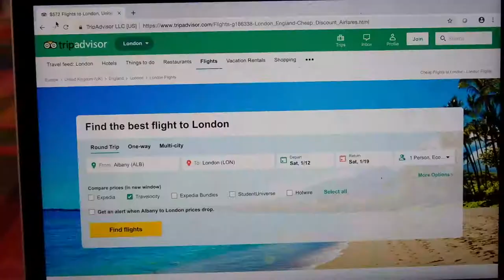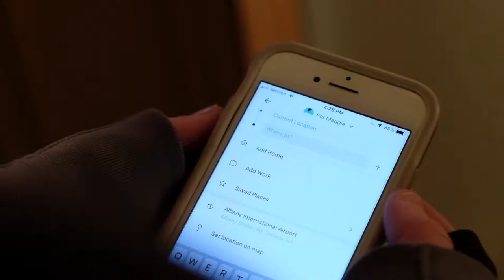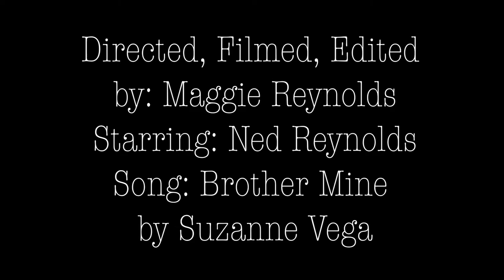Brother Mine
Brother Mine by Suzanne Vega